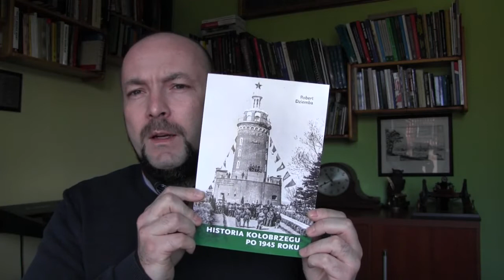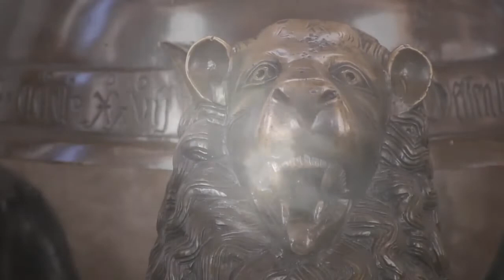Kwadrans z historią (4)